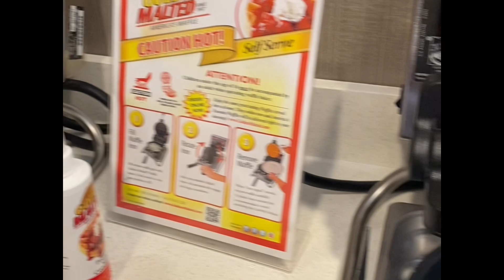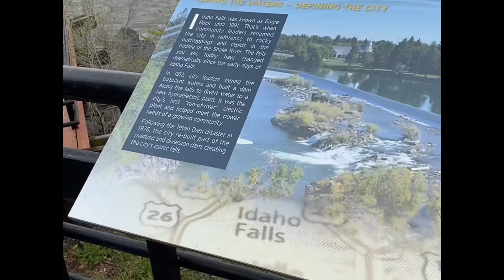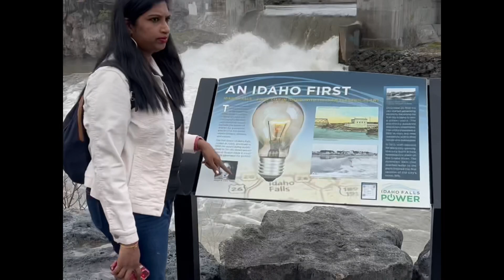📌Americaவில் Idaho falls Riverside walk- Vlog 2.